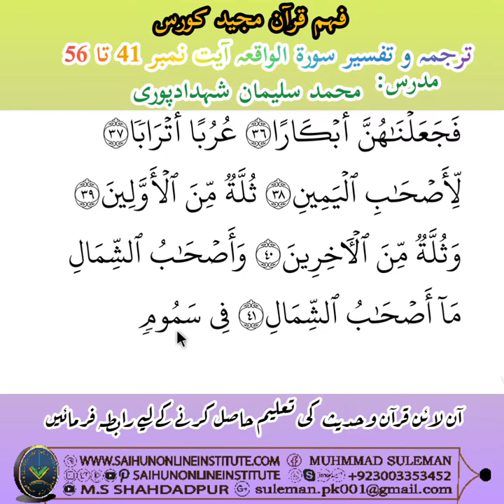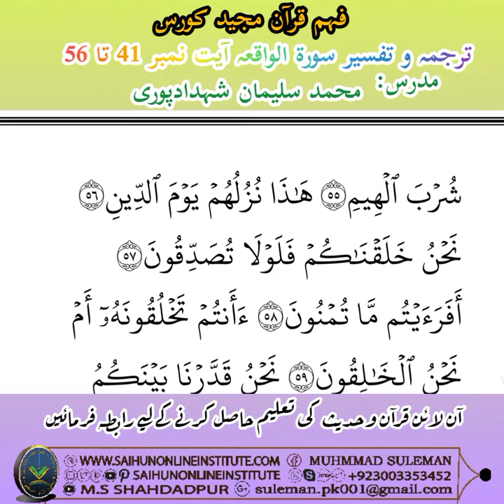*فہم قرآن کورس*ترجمہ و تفسیر سورۃ الواقعہ آیت نمبر 41 تا 56*محمد سلیمان شہدادپوری*